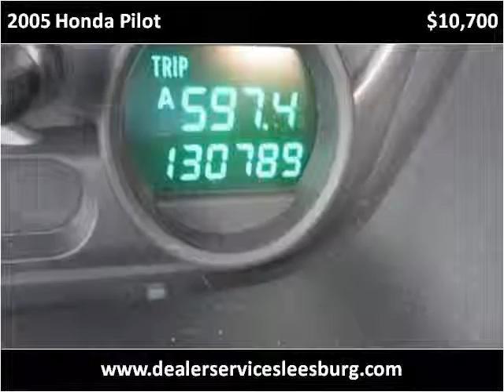2005 Honda Pilot Used Cars Leesburg FL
This 2005 Honda Pilot is available from Dealers Services .